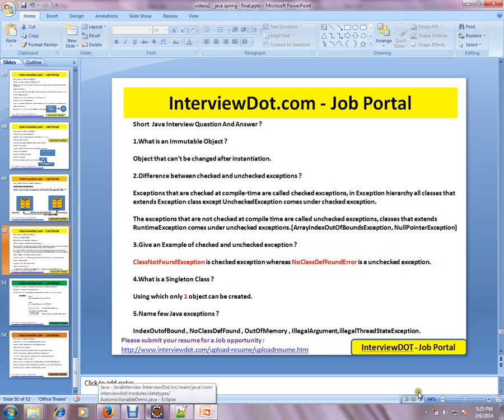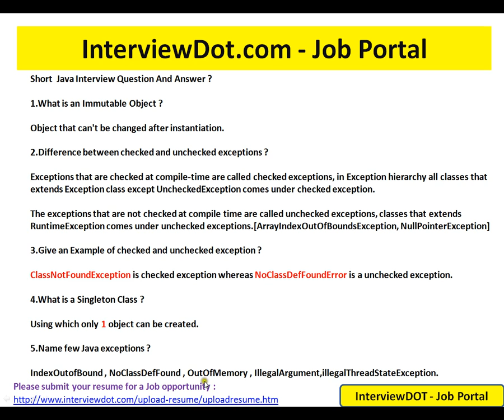Singleton Java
to get notifications. Singleton Java